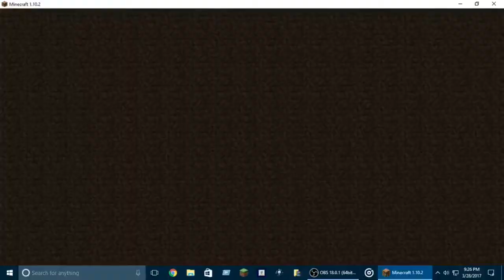THERE IS NOT ENOUGH TIME IN THE DAY TO EDIT MY FAILS